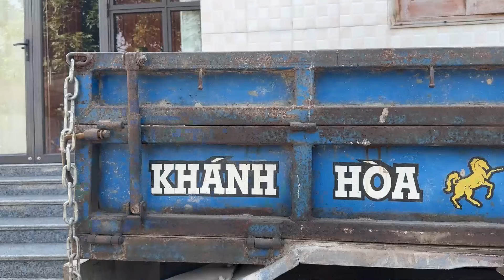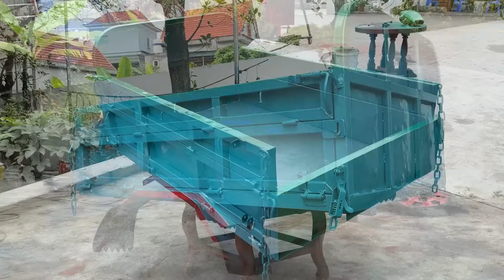Used Mini Construction Vehicle Restoration / Excellent and Clean//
►Welcome to WT Creative
WISH YOU TO WATCH THE INTERESTING AND HAPPY VIDEO AT WT Creative
I hope my work will bring you many techniques and relaxing moments for your tiring working day. Thanks very much.